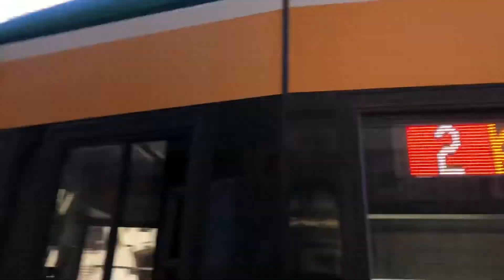Två M06 Spårvagnar Vid Rådhuset.